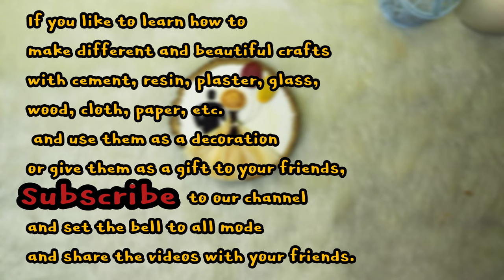Wooden Wall Art With A Surgical Mask!❤️Bride And Groom❤️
Bride And Groom Wedding Dress
I Will Make Something With Three Layer Mask And Stick That Will Surely Amaze You

luxury bride / luxury bedroom/luxury girl
Funy clip/Wedding ideas /lovely bride